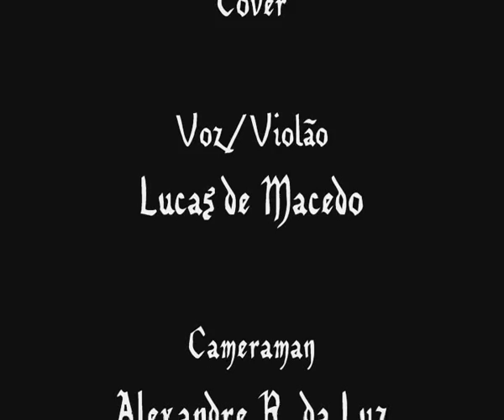Freedom Call - Short Acoustic Cover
Power Short Acoustic Cover of Freedom Call...From the Crystal Empire...